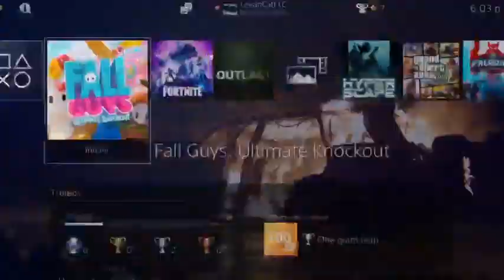UN RATITO NAMAS PA LEVELEAR| !codigo | ESP | PS4